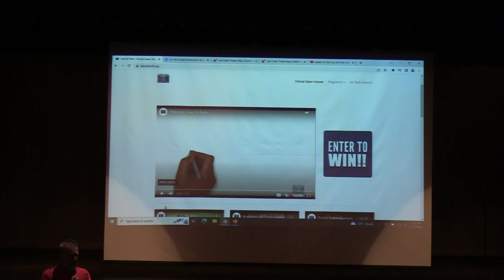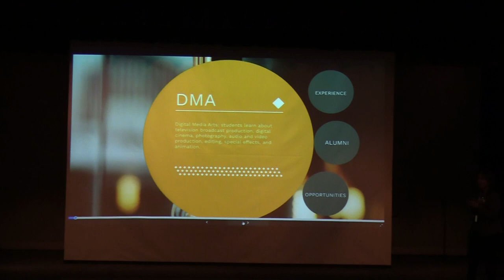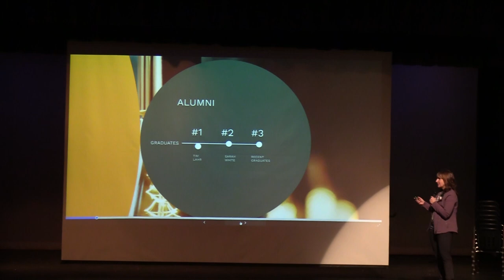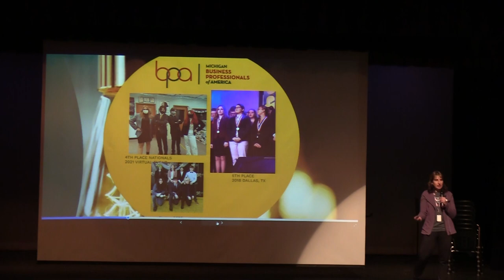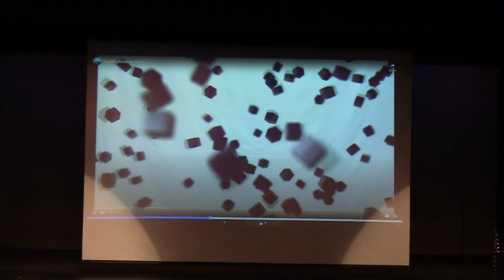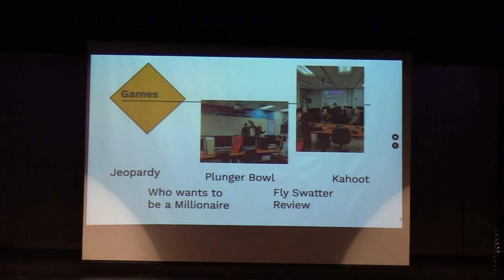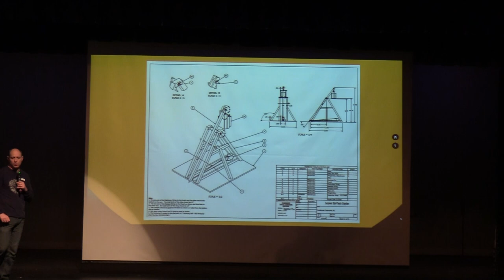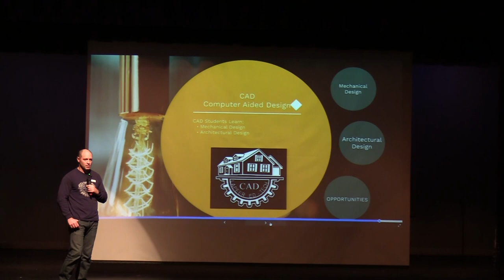Ed Tech Presentation 2022